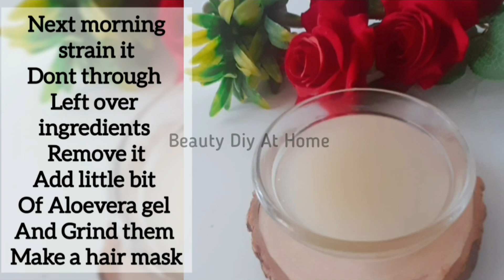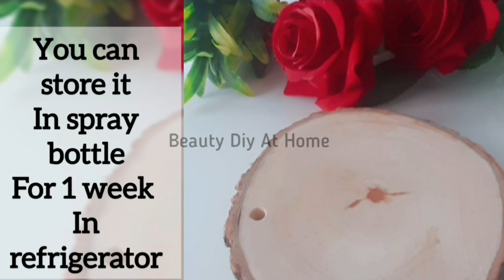Over night hair growth spray/Fenugreek seeds For Hair Growth/Stop Hair fall /Long hair tips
Over night hair growth spray/Faster Hair Growth/Stop Hair fall Naturally/Long hair tips